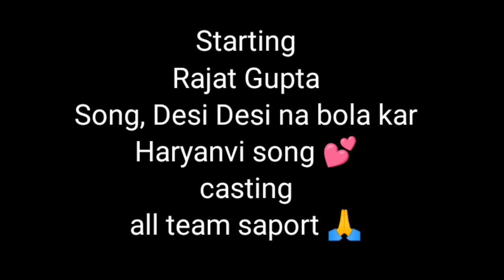, Desi Desi Na Bola kar 2023🤪 Song // RAJAT GUPTA // All team saport // Haryanvi song 💕@morharyanvi